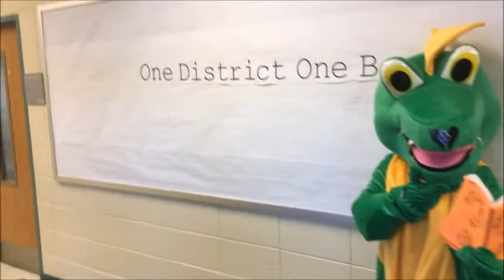2020 ODOB Building Commercial